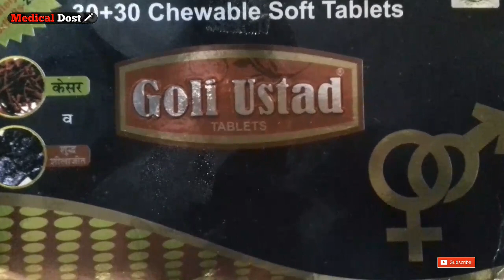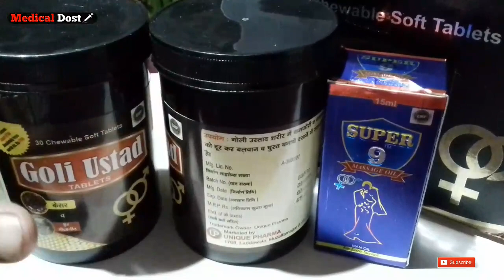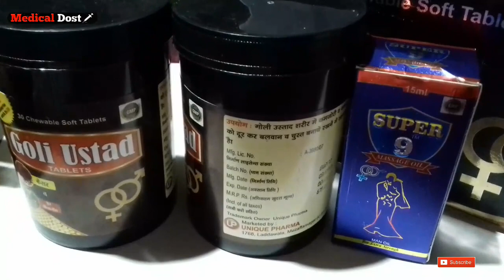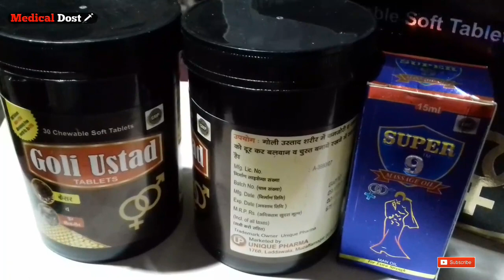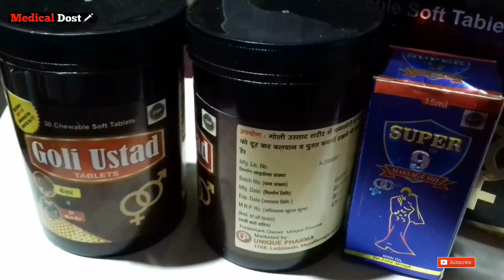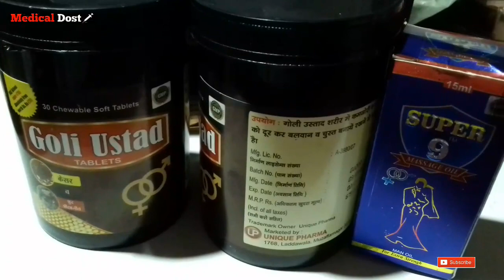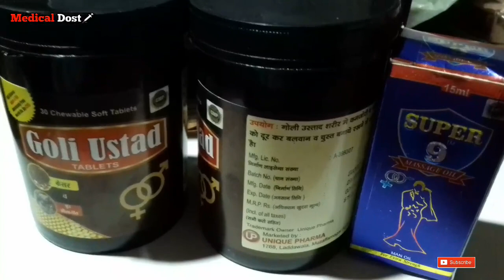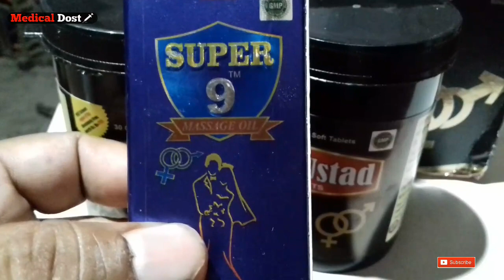Goli Ustad Tablet | सैक्स करे बिना रुके हुए 20 से 30 मिनट तक | Review in Hindi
वीडियो में देखाई गयी दवा को ख़रीदे नीच दिए गए Link को Click कर के ।

Helpline Number or What's up Number: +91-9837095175
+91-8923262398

Benefits of Goli Ustad in Hindi||Goli Ustad khane ke fayde
Goli Ustad ke fayde,Goli Ustad ko kaise khaye

Company...

Unique Pharma...

100 % Ayurvedic Product  no side Effect